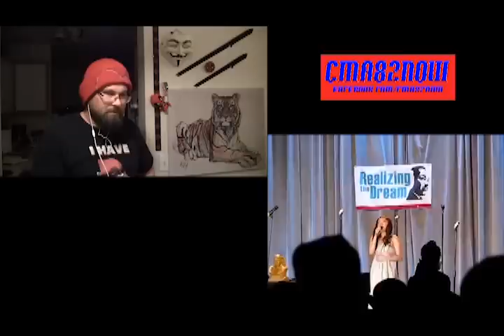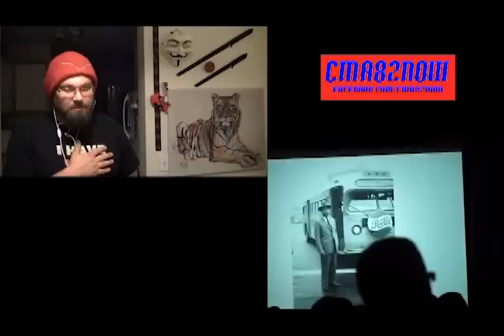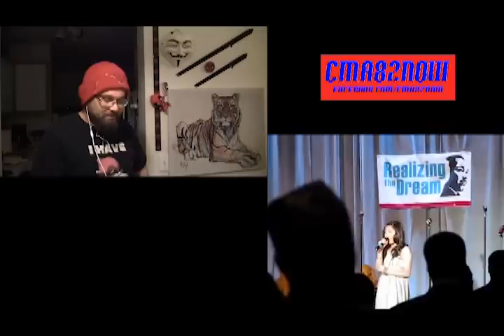Charice Pempengco-God Bless America-REACTION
Epic.
PLEASE WATCH ORIGINAL VIDEO FIRST!!!